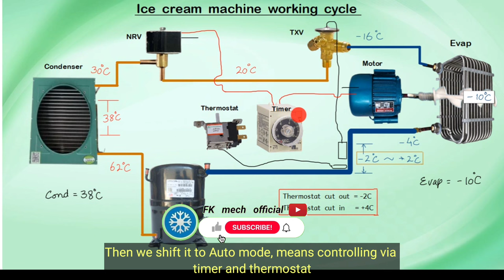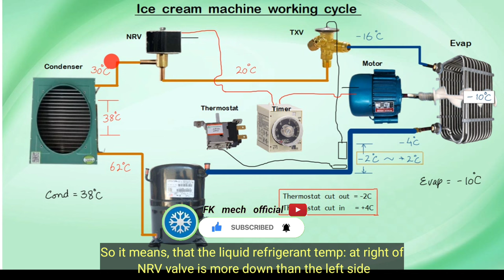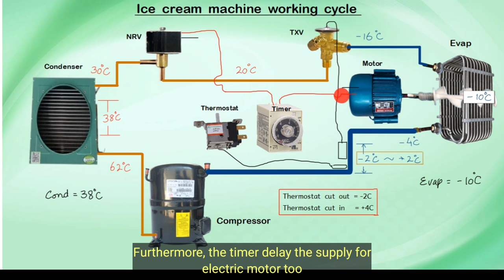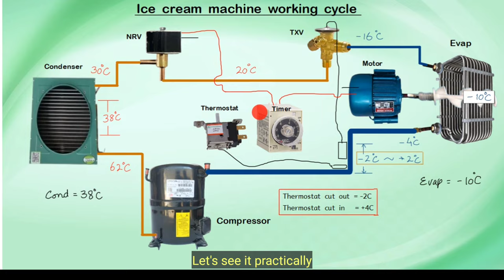Ice cream machine working principles || timer switch in ice cream machine ( Eng subtitles )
IceCreamMachineDemo,
IceCreamMachineOperation,
IceCreamMachineTechniques,
IceCreamMachineBestPractices,
IceCreamMachineCare,
IceCreamMachineOperationGuide,
IceCreamMachineTutorial,
IceCreamMachineMaintenanceTips,
IceCreamMachineDIY,
IceCreamMachineHomeUse.

Working of an Ice Cream Machine:

Preparation: Before using the ice cream machine, ensure that all necessary ingredients are prepared, including the ice cream mix and any additional flavorings or mix-ins.

Setup: Place the ice cream machine on a stable and level surface. Ensure that all components, such as the freezing chamber and mixing paddle, are properly assembled according to the manufacturer's instructions.

Pre-Cooling: If required by your machine's instructions, pre-cool the freezing chamber to the recommended temperature. This is typically done by turning on the machine and allowing it to run for a specified amount of time before adding the ice cream mix.

Adding Ingredients: Pour the prepared ice cream mix into the freezing chamber of the machine. If desired, add any flavorings or mix-ins at this stage.

Freezing and Mixing: Start the machine according to the manufacturer's instructions. The freezing chamber will begin to cool the mixture while the mixing paddle incorporates air, resulting in a smooth and creamy consistency.

Monitoring: Throughout the freezing process, monitor the consistency of the ice cream. Depending on the machine and recipe, this typically takes 20-40 minutes. Adjust the settings or ingredients as needed to achieve the desired texture.

Completion: Once the ice cream reaches the desired consistency, stop the machine and remove the finished product from the freezing chamber. Transfer the ice cream to containers for storage or serving.

Maintenance of an Ice Cream Machine:

Regular Cleaning: After each use, thoroughly clean all components of the ice cream machine, including the freezing chamber, mixing paddle, and any removable parts. Use warm, soapy water and a non-abrasive sponge to remove any residue or buildup.

Sanitization: Periodically sanitize the machine to ensure food safety. Follow the manufacturer's instructions for the recommended sanitizing procedure and frequency.

Deep Cleaning: Perform a deep cleaning of the ice cream machine on a regular basis, as specified by the manufacturer. This may involve disassembling the machine for thorough cleaning and sanitization of internal components.

Lubrication: Check and lubricate any moving parts according to the manufacturer's recommendations. This helps ensure smooth operation and extends the lifespan of the machine.

Inspect Seals and Gaskets: Regularly inspect the seals and gaskets of the ice cream machine for signs of wear or damage. Replace any worn or damaged seals to prevent leaks and maintain optimal performance.

Storage: When not in use, store the ice cream machine in a clean and dry environment. Cover the machine with a protective cover or store it in its original packaging to prevent dust accumulation and damage.

Professional Servicing: If the machine experiences any issues or malfunctions, contact a qualified technician for servicing and repairs. Avoid attempting to repair the machine yourself, as this may void the warranty or cause further damage.

Thanks for visit my YouTube channel " FK mech official "